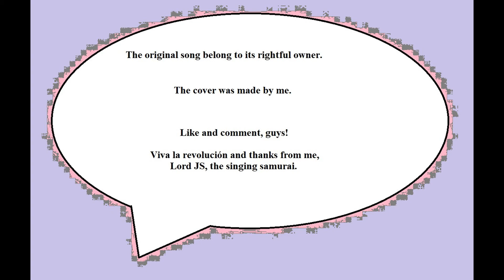True Friend ( cover )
Hi, my friends. Here's a new cool cover for y'all to enjoy.
( sorry, but I forgot what guitar I use in this video )